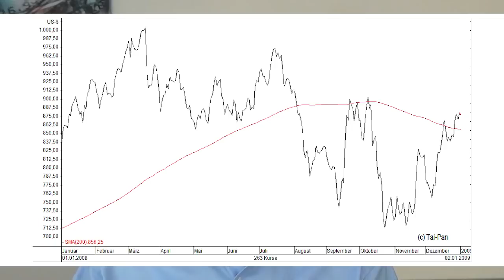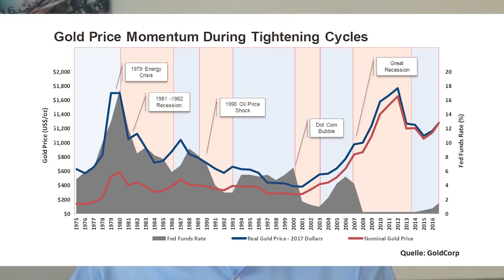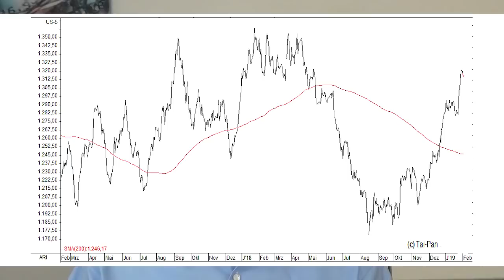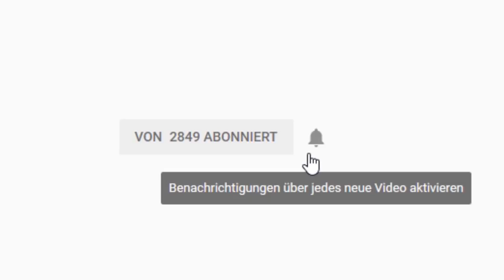Crash & Krise: Schützt Gold wirklich immer?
Ist Gold der ultimative Krisenschutz in allen Marktlagen, oder erliegen die Gold-Anleger einer großen Illusion? Gerhard Heinrich interpretiert die Goldpreis-Entwicklung in den letzten 40 Jahren und die Kurserholung der letzten Monate.